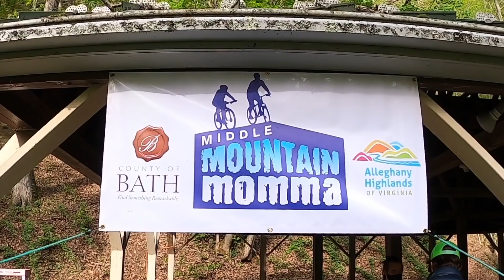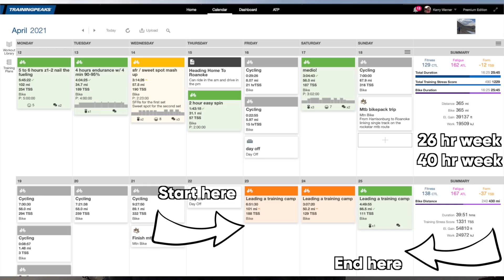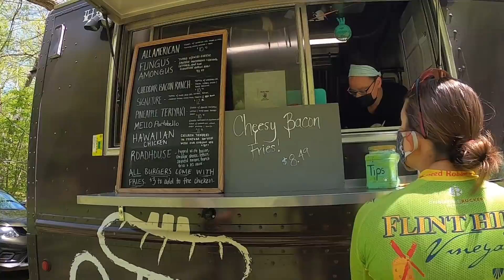2021 Middle Mountain Momma Mountain Bike Race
After the Rockstar Trail bikepack, leading a training camp, and finally Rockstar Gravel bikepack, I didn't know what to think of heading into a race with so much volume in my legs (26hr week, 40 hr week, 25 hr week).

Turns out it aint so bad. Granted I didn't have to put out many snappy efforts. It was good enough for 3hr:27min on a 37mile, 7k vert, marathon XC course and better yet I set a new course record. Sharpening the axe for Transylvania at the end of the month!